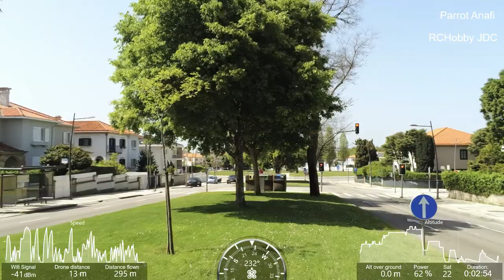Parrot Anafi Test Footage over Douro river mouth in Porto - Great Beginner Drone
ParrotAnafiJ2RC - Parrot Anafi Test Footage over Douro river mouth! Anafi manual Flight with the Free Flight 6. The flight was in conditions of normal wind! Great begginner drone! Flight Portugal! Let's go forward!

Parrot Anafi Test Footage over Douro river mouth in Porto - Great Beginner Drone - P0470049

Parrot Anafi has a very reasonable video quality when we look at the results of our films and even when compared to other drones available in the common market. Is the Parrot Anafi camera the best quality video recording? Is it better than DJI Mavic 2 Pro? Or what about Mavic Air? I will answer that any of the options offers a good flight and video experience for an amateur user as I am, with little knowledge and means of editing!

The Parrot Anafi has an excellent response to the gusts of wind. The stability in flight of the Parrot Anafi surprised me because it is a fairly light and small drone! I can consider Parrot Anafi's response to the wind to be quite positive and deserves to be recognized.

Why I chooseded Parrot Anafi? Is a great beginner drone! Parrot Bebop 2 was my beginner drone! And I have learned a lot with Parrot Bebop 2! When I searched what drone I should buy next, I feeled the Parrot Anafi was a great evolution compareded with Parrot Bebop 2! And today? Yes, I think Parrot Anafi is a great choice for beginners. Why? Fantastic price, great camera, zoom and gimbal, and you can learned a lot to learn with Parrot Anafi. Parrot Anafi and Parrot Bebop 2 are great options to the answers: "beginner drone mistakes"?, "beginner drones with cameras"? and "beginner drone flying tips"?... learn more here and maybe you choose too buy a Parrot Anafi!!! Stay here and see what you can do with Anafi! Be welcome... thanks!

Porto is the second-largest city in Portugal after Lisbon and one of the major urban areas of the Iberian Peninsula. The city proper has a population of 237,591 and the metropolitan area of Porto, which extends beyond the administrative limits of the city, has a population of 1.9 million (2011) in an area of 2,395 km2 (925 sq mi), making it the second-largest urban area in Portugal.

It is recognized as a gamma level global city by the Globalization and World Cities (GaWC) Study Group, the only Portuguese city besides Lisbon to be recognised as a global city.

Located along the Douro river estuary in Northern Portugal, Porto is one of the oldest European centres, and its historical core was proclaimed a World Heritage Site by UNESCO in 1996.

The western part of its urban area extends to the coastline of the Atlantic Ocean. Its settlement dates back many centuries, when it was an outpost of the Roman Empire. Its combined Celtic-Latin name, Portus Cale, has been referred to as the origin of the name "Portugal", based on transliteration and oral evolution from Latin.

In Portuguese, the name of the city is spelled with a definite article o Porto; Consequently, its English name evolved from a misinterpretation of the oral pronunciation and referred to as Oporto in modern literature and by many speakers.

One of Portugal's internationally famous exports, port wine, is named after Porto, since the metropolitan area, and in particular the cellars of Vila Nova de Gaia, were responsible for the packaging, transport, and export of fortified wine.

In 2014 and 2017, Porto was elected The Best European Destination by the Best European Destinations Agency. Porto is on the Portuguese Way path of the Camino de Santiago.

JAC 20/04/2019

Music from: Warren Cahill & Acacio Barbosa - Port Do Soul - Sofar Sounds Portugal